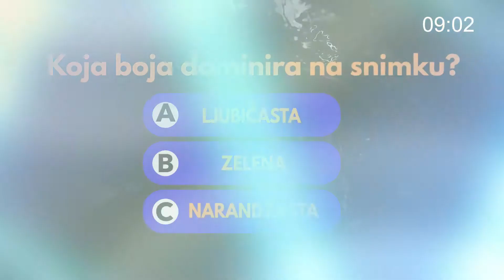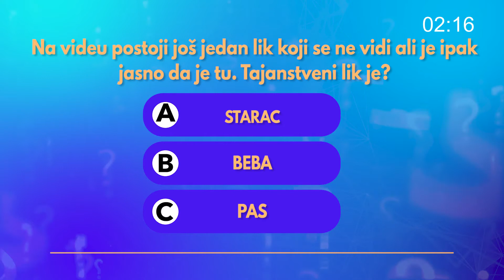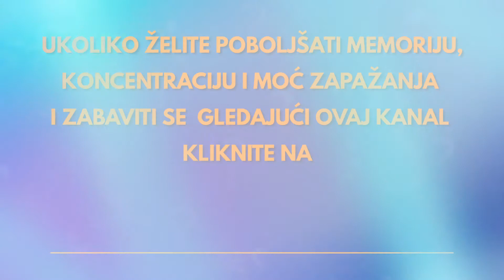GLEDAJ, PAZI, ZAPAZI 1-PODVODNI AKVARIJUM Moć zapažanja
GLEDAJ, PAZI, ZAPAZI-Saznajte kolika je vaša moć zapažanja i na zanimliv način poboljšajte koncentraciju i memoriju.